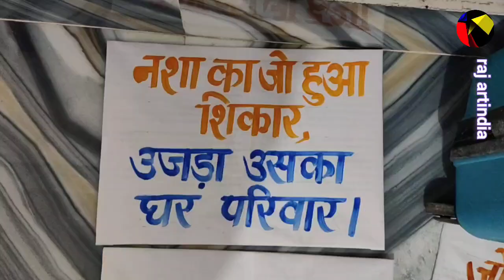नशा मुक्ति दिवस